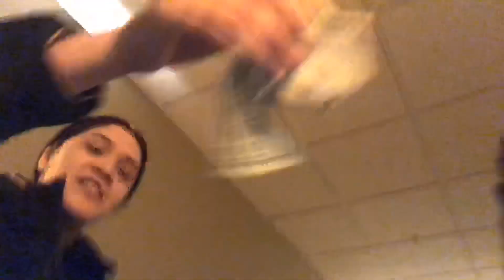Great Wolf Lodge - Vlog🥵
Went To Great Wolf Lodge 🎀

Snap-Onedimpple
Insta-Onedimpple & Drippy_lips